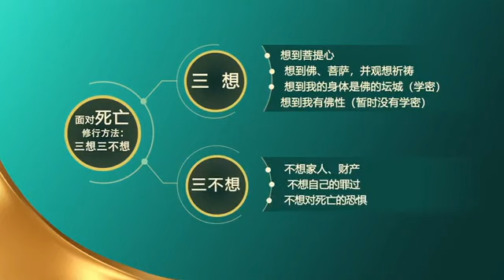超越生死/慈城罗珠堪布答疑篇16/有生就有死/如何面对死亡/你在逃避吗/死亡在哪里/你将走向何处？/生死掌握在谁的手里/层层解析从生到死的过程/如何淡定地看待生死/揭开死亡神秘的面纱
面对死亡有三想和三不想，具体指的是什么？